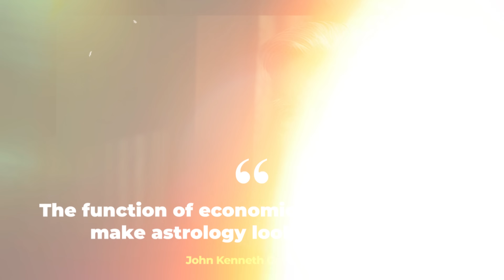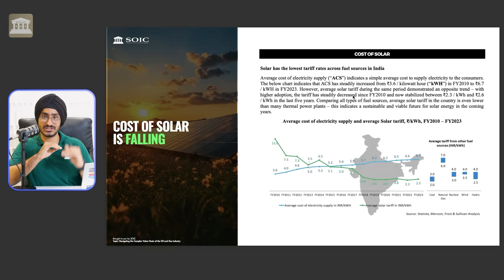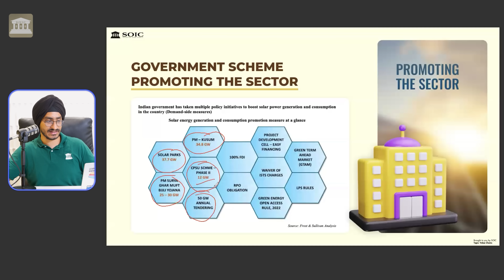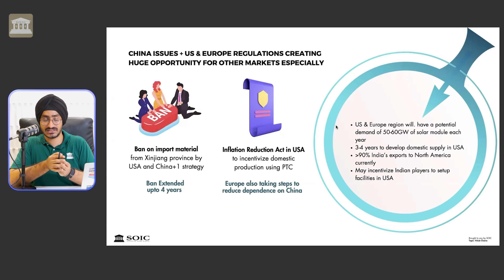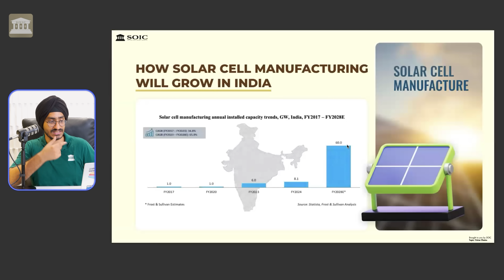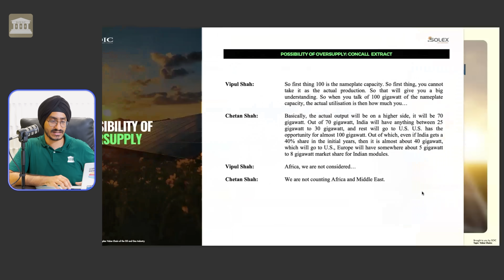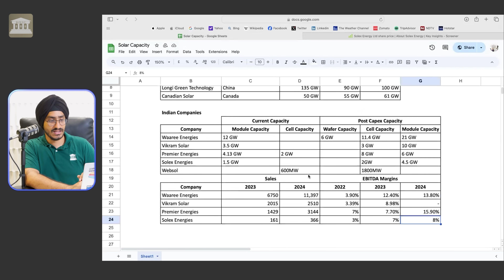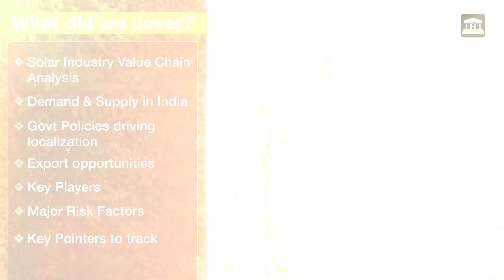Will Solar Industry be the next Sunrise Sector? 🌞🔋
🏫 SOIC Membership - Use Code: 400K (only for 1 year of membership)

00:00-02:00 Intro
02:01-11:12 Value Chain Analysis
11:12-19:11 Govt Policies
19:12- 38:16 Key Players & Risk Factors
38:17-41:07 Conclusion